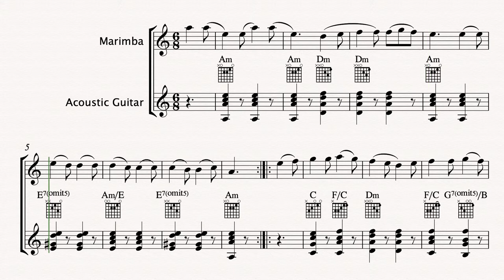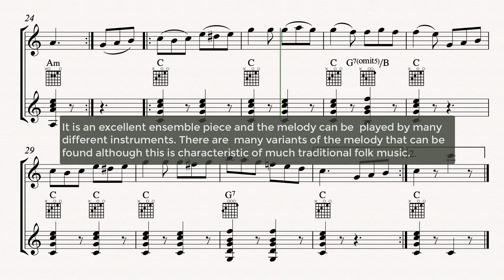Traditional Neapolitan | Tarantella arr. marimba & acoustic guitar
A traditional Neapolitan Tarantella folkdance arranged for marimba acoustic guitar sheetmusic & accompaniments link: Improve music practice routines using PlentyMusic sheet music and accompaniment downloads. To access this and other free sheetmusic scores create a PlentyMusic account.

A tarantella is a fast energetic traditional folk dance in 6/8 time. It has a characteristic upbeat and is associated with strong emotions and passions in the many forms of the dance that exist. Some examples of the dance explore the supernatural and others magic and spirituality. Its origins are a dance for couples from SouthernItaly with tambourines frequently used to accompany the dancers. This particularly arrangement has 4 strains of music ABCD with each strain repeated. The playback tempo is 110 dotted quarter note beats to the minute. There are many melodic variants and arrangements of this haunting melody which is an excellent ensemble piece for the improver level musician. Chopin, Gottschalk, Britten and others have contributed music to tarantella style and form.

There are many pieces of music to play that can be discovered on the PlentyMusic which is a sheet music resources website intended to support schools, academies, music teachers and all those who play a musical instrument whether socially or in organised music groups. All our sheet music can be readily auditioned. PlentyMusic is committed to exploring new repertoire for instrument players and offers new ways of delivering both sheet music and accompaniments to its users. The PlentyMusic licence also allows its music to be copied for educational purposes so that those students taking music examinations or perhaps auditioning for ensembles, a summer school or a college place can make use of our resources for this purpose. You will find the links on the website.